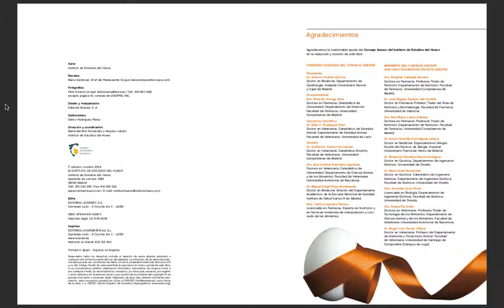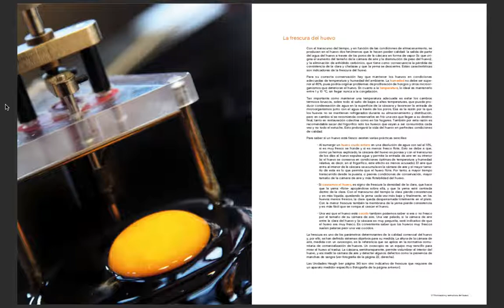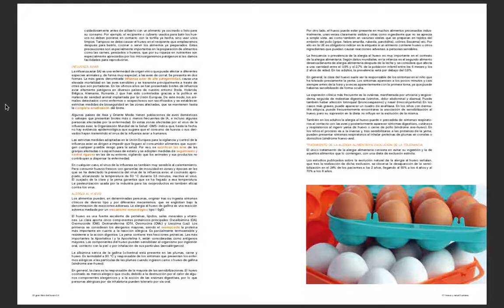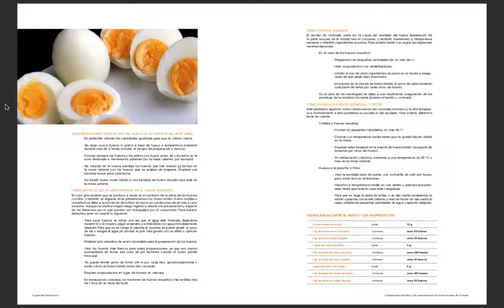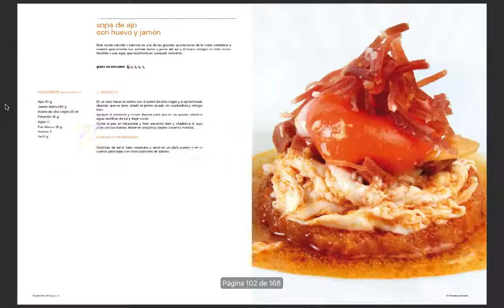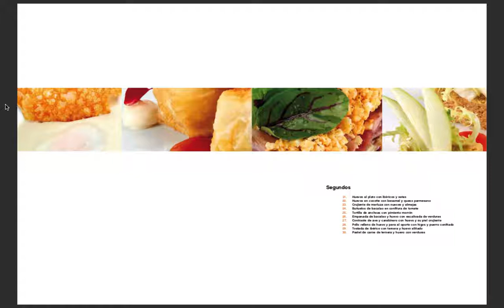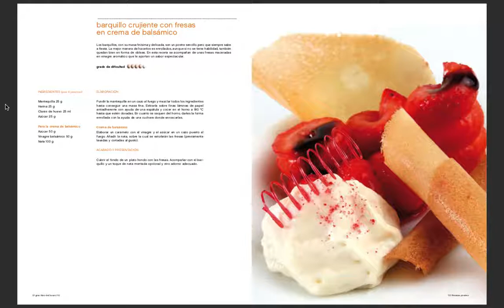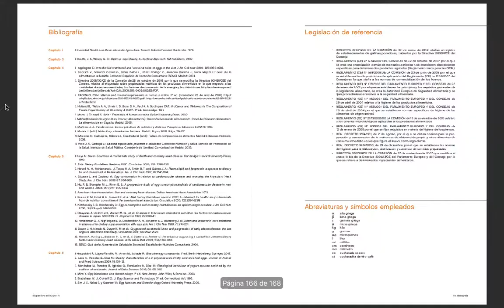El gran libro del huevo - Libro Completo Gratis